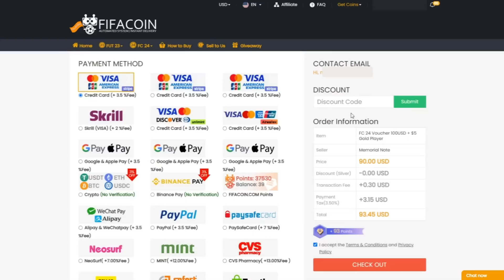SHOW DE ZILE MARI LA DRAFT CU CEI DOI PELE DE 98 RATING !!! FIFA 23 ROMANIA !!!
FIFA 23 ULTIMATE TEAM FUTTIES